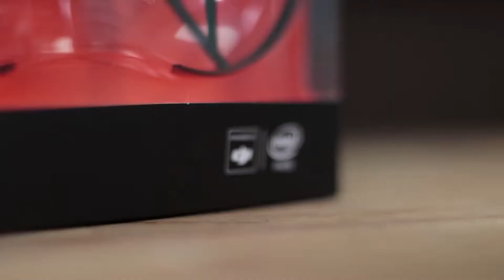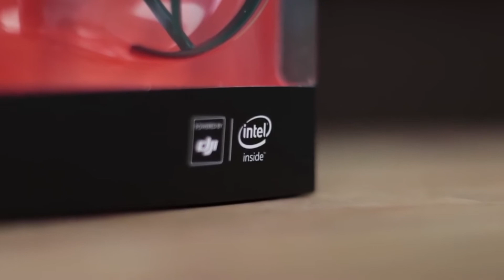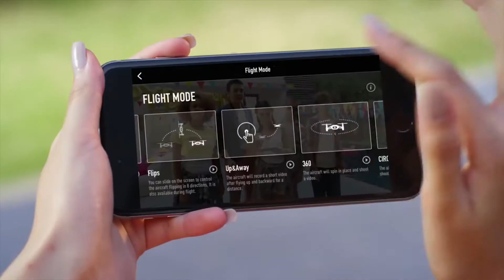TELLO o drone DJI MAIS BARATO - CANAL DO MODELISMO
TÁ ESPERANDO O QUE PRA COMEÇAR NO HOBBY??
Dê uma olhada nessa seleção de produtos com descontos para os inscritos desse canal:

PRIMEIRO DRONE?

OU QUE TAL UM HELI?

JÁ OUVIU FALAR DA INICIATIVA FPV?

QUER PARTIR PRA ALGO MAIS PROFISSIONAL?

QUER MAIS INFORMAÇÕES SOBRE AEROMODELISMO E DRONES?

ParceriaYoutuber